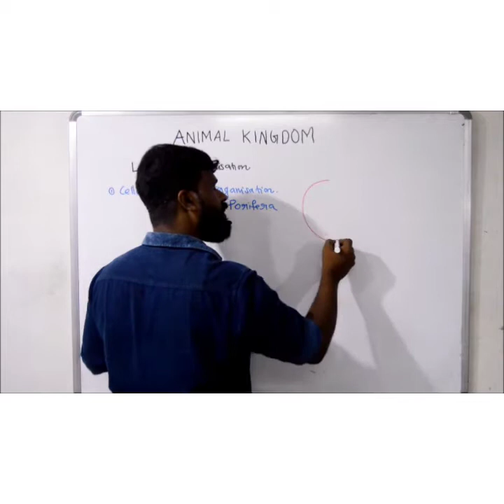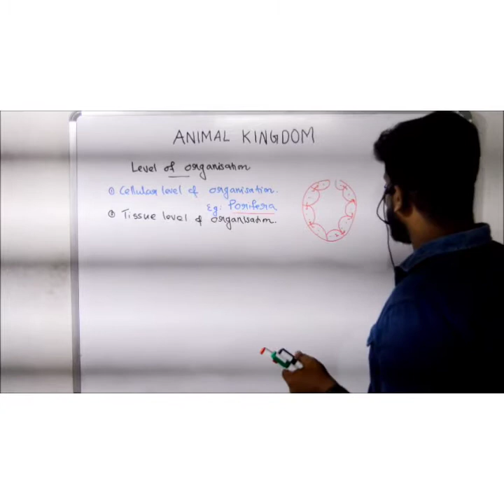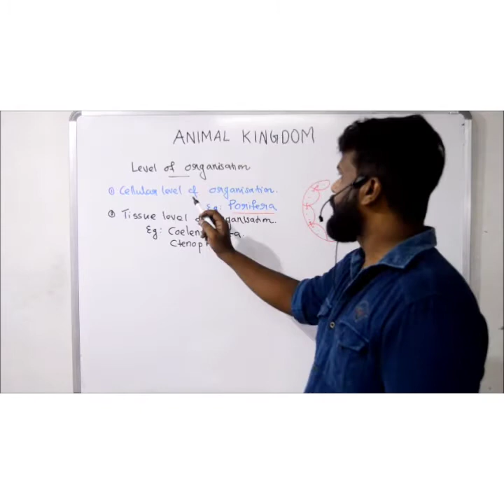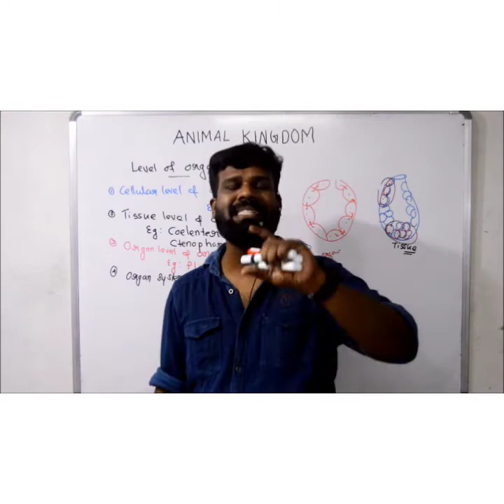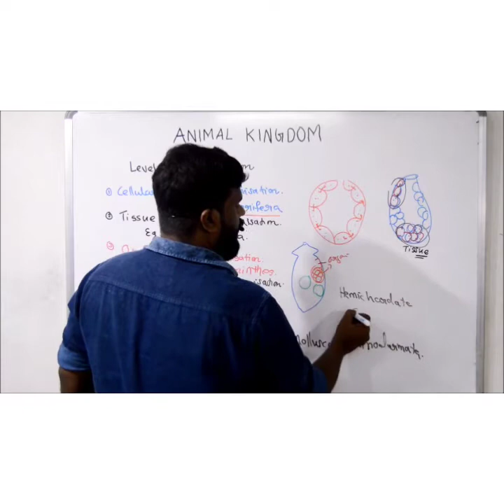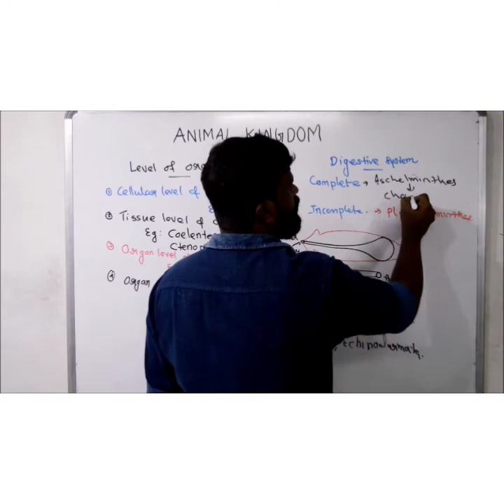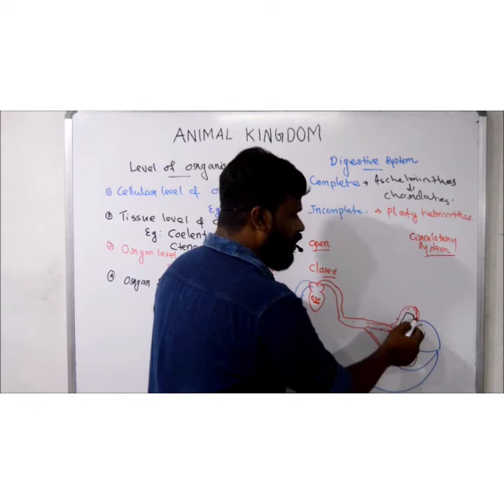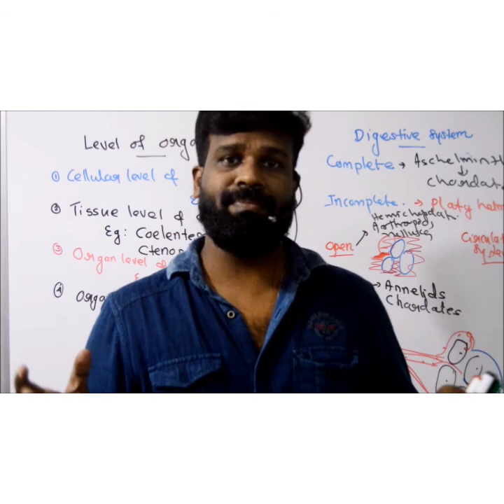ANIMAL KINGDOM/GENERAL CHARACTERS/LEVEL OF ORGANISATION'/IN MALAYALAM